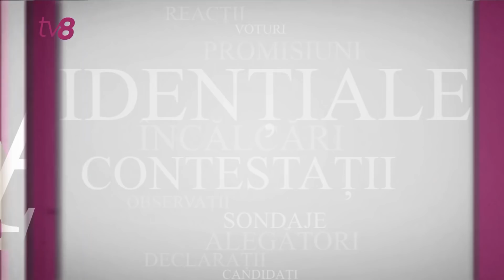Dezbateri electorale ALEGE LIBER / Maia Sandu, Octavian Țîcu, Dorin Chirtoacă / 27.10.20 /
Invitații acestei runde de dezbateri sunt candidata Partidului Șor, Violeta Ivanov, candidata PAS, Maia Sandu, candidatul PUN, Octavian Țîcu și candidatul Blocului electoral „Unirea”, Dorin Chirtoacă.